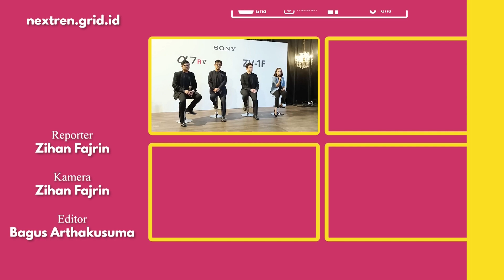Keunikan Kamera Vlogging ZV-1F Dibanding Yang Lain | NextLive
Nextren.com - Sony kemarin (15/11) menghadirkan produk terbarunya yaitu Sony Alpha 7R V dan ZV-1F yang harganya mulai 8 jutaan.

Sony Alpha 7R V dan ZV-1F tentunya dihadirkan oleh Sony dengan berbeda kebutuhan dan target pasarnya.

Adapun Sony Alpha 7R V dan ZV-1F memiliki inovasi teknologi baru yang bisa kalian coba nantinya.